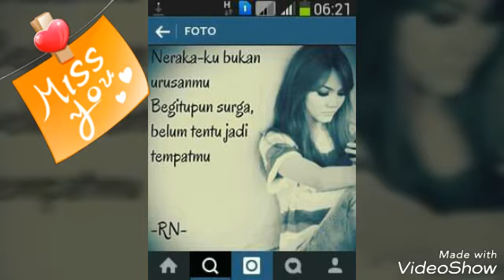Hos indosiar paling top dan lucu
Rina nose artis yang bisa jadi panuta dan contoh buat fans setiya nya